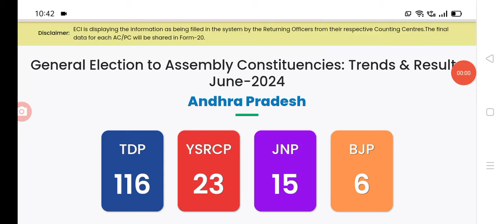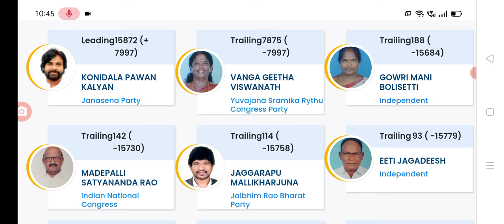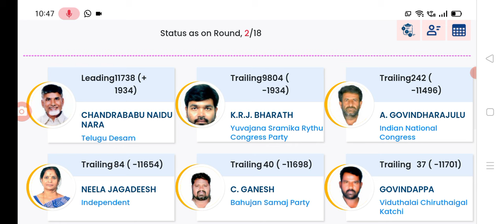11 గంటలకు చంద్రబాబు జగన్ పవన్ ఆదిత్య విడుదల ap election counting live update.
hello everyone today update is AP election counting live update.@anandsocialedu